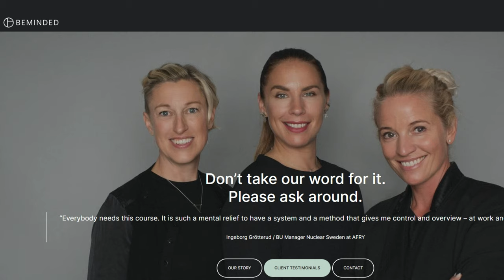Strategic Growth Essentials | Nat Milne | Ep 171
Join host Debra Chantry-Taylor on the Better Business Better Life podcast for a dynamic discussion with Nat Milne, co-founder of BeMinded and the driving force behind New Zealand's premier people consultancy, The People Place.

In this episode, delve into Nat's dedication to lifting New Zealand’s productivity through her work at BeMinded and The People Place. Learn about her journey, from experiencing the transformative results of the BeMinded training firsthand to successfully integrating these strategies into New Zealand businesses.

Whether you’re an established entrepreneur or just starting out, Nat shares invaluable tips on enhancing productivity, optimising workflow, and effective time management. This episode is packed with actionable insights to elevate your business and personal effectiveness.

Tune in and unlock the secrets to business growth and personal success with Nat Milne!

HOST'S DETAILS:
GUESTS DETAILS:
► Nat Milne – LinkedIn

Chapters:

0:00 - Building businesses while balancing family life.
4:20  - Business growth, productivity, and stress management.
9:31 - Overcoming overwhelm in business through focus and productivity.
13:08 - Prioritising work and managing distractions to improve productivity.
17:38 - Reducing work hours and stress in the modern workforce.
21:42 - Managing email inboxes, prioritising tasks, and using a zero inbox approach.
25:06 - Implementing productivity strategies in the workplace.
29:24 - Prioritising business and life, outsourcing, and setting clear goals.